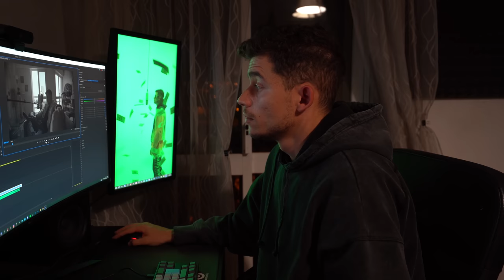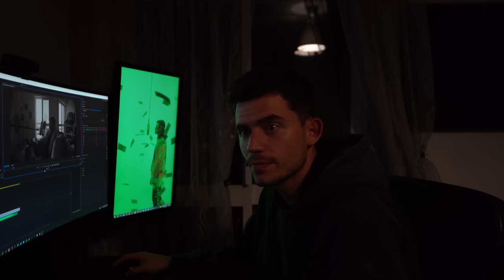CASA NOVA? | RUIVO